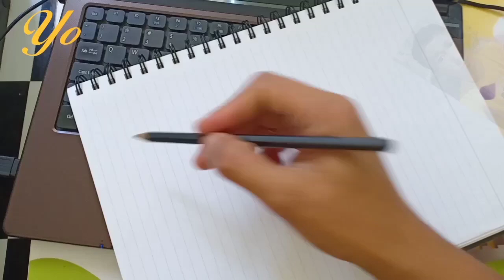Challenge For Auntie Bangit : Makaasar ang Everything, Try not to Laugh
Challenge ko Ito Kay Auntie Bangit. Speak Itawis sa Vlog Niya.

💟Stay Home💟